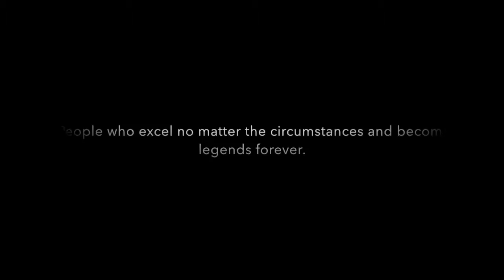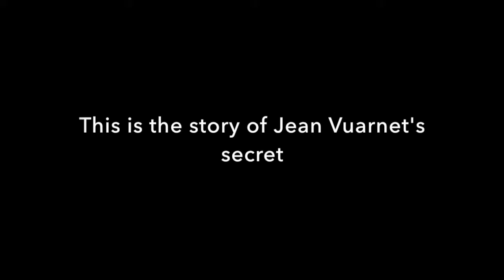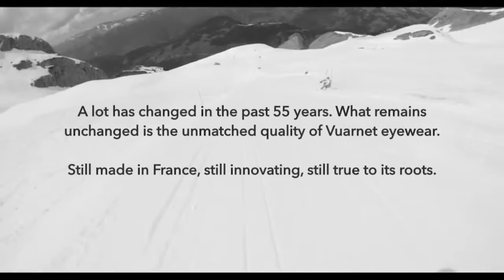Vuarnet 'Vision film'.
A video that embodies the vision and spirit of the Vuarnet brand. It was created by the Imperial College Team consulting Vuarnet.